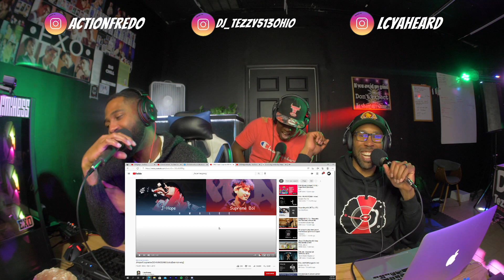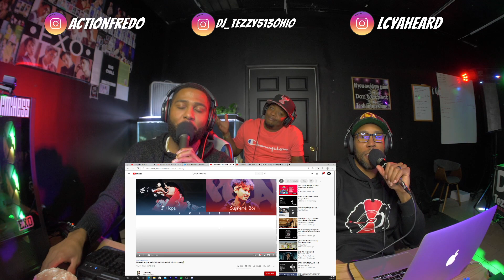J hope ft Supreme BOI - HANGSANG Reaction Higher Faculty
Discord technical support team:
MamaAya#1003​​​​​​​
emilyliz#6191​​​​​​​
emu#8134​​​​​​​
Heera#7799​​​​​​​
keiko#0007​​​​​​​
cadiac_tao#4518​​​​​​​
Jortunda#5533​​​​​​​
AssassinBarnes#2425​​​​​​​
meggan#5961​​​

hp omen

panasonic gh5